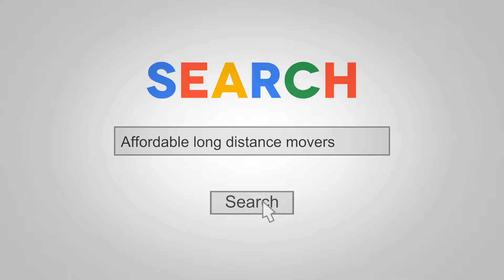Interstate Long Distance Moving Company to Texas-Ready to go movers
Loading And Transporting Your Items Vs Hiring Professional Long Distance Movers to Texas - Which Is Better To Use When.
Moving is never an easy task, but it can be made easier by comparing the effort cost of different moving options. The least expensive way to move long distances is usually to use your own vehicle and do all the packing, loading, and driving yourself. Keep in mind the time you invest in this long-distance move to Austin, TX for example. You will never get back.

However, that's assuming you can fit all your belongings in your own vehicle or rented truck. If you have more stuff than you have space then you should compare costs between a rental truck which you have to drive yourself or long-distance movers who will load and unload for you as well as providing storage if needed.

If you're not comfortable driving a big truck, want to have flexible scheduling for loading and unloading, or need storage as part of your move the long-distance moving company can assist with that too. When compared side by side in terms of time spent packing/unpacking materials required space needed cost etc., it becomes apparent very quickly which is the best option depending on type needs are going from least expensive more costly.  But having all-day access where things get unloaded at the destination without worry about running out room less risk if something gets broken. A good idea is organized before start packing. Use care when transporting fragile items wrapping them carefully avoid stacking heavy boxes near walls so they don't hit furniture. Watch corners on both sides unless using straps to secure bulky stuff.
Hiring long-distance movers near me like Ready To Go Movers. Is a process not an event. We don't give a blank check estimate. We need to see and measure sometimes your bulky stuff to estimate how many trucks will you need. We compete on value not price. What is the cost of the long-distance move will derive from our detailed estimate?
Hiring 3 movers for a long-distance trip will cost you 115$ per hour. Loading at your current residency could be 3-5 hours if you packed everything your self for example. Alternatively with 4 movers at 145$ per hour. We might be able to load the truck in under 5-7 hours with packing*. Packing volume also will be determined during our free estimate. Unloading is always faster. Because we don't need to stack anything anymore.